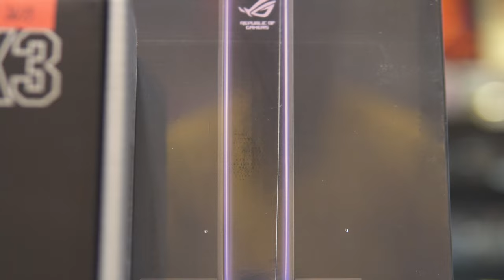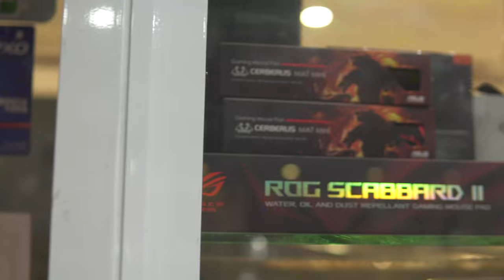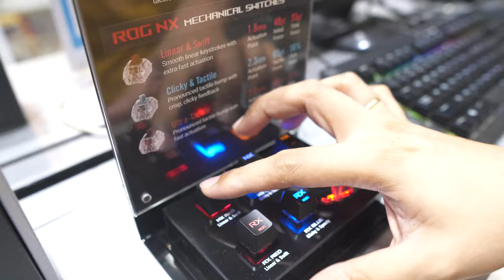MAY SUPRESA KAMI NI NINONG ASUS SAINYO | Php 26k Asus Peripherals Shopping